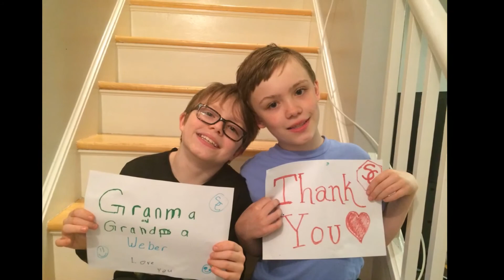St. Cletus School - Thank You to Grandparents and Friends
by S. Hodak